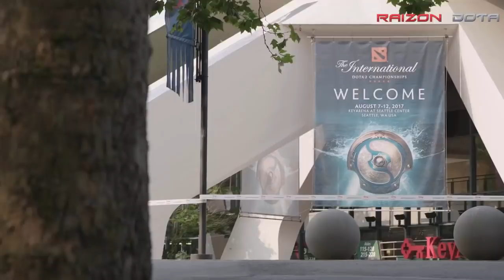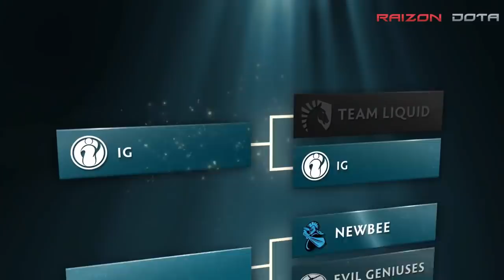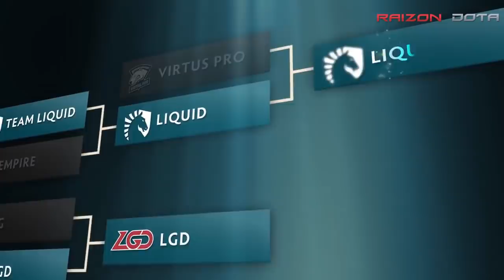The International 2017: La película - Dota 2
¡Es Gratis! No te pierdas ninguno de nuestros videos. ;)
The International 2017: La película.
Todo lo que se vivió en el TI7.